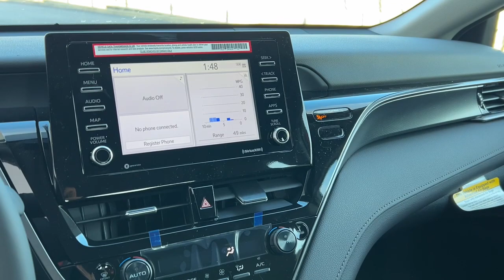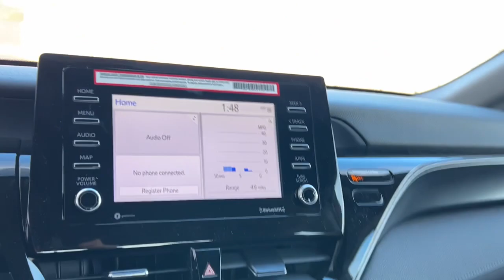2024 Toyota Camry near me Waukegan, Gurnee, Kenosha, WI, Fox Lake, Libertyville, IL T26832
Supersonic Red New 2024 Toyota Camry LE available near me in Waukegan, Wisconsin at Classic Toyota. Servicing the Gurnee, Kenosha, WI,  Fox Lake, Libertyville, IL area.

Classic Toyota
515 N Green Bay Rd

At Classic Toyota customer satisfaction is our number one priority. We want to exceed your expectations in all aspects of your purchase. Our sales staff is courteous and professional. We will provide thorough answers to all of your questions including a comprehensive explanation of your trade value and a complete presentation of the vehicle(s) you are interested in. We have a simple pricing process without obligation. Every day everything we do is driven by you.